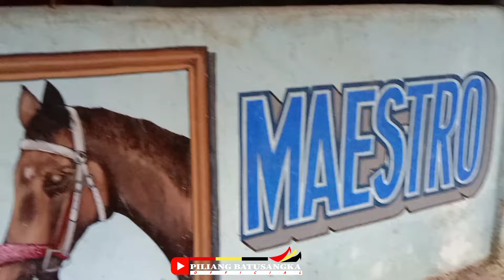Rajo Maestro Calon Amunisi Baru,,Perdana Di Sawahlunto 2024,,Santai Sore di Kandang Maestro Stable